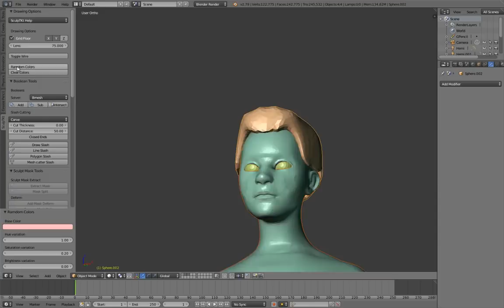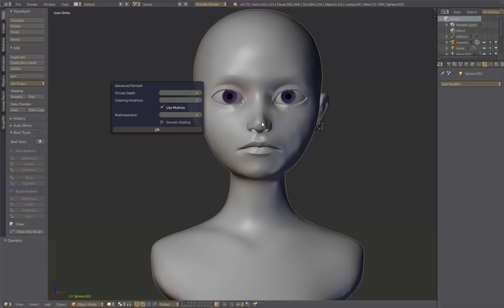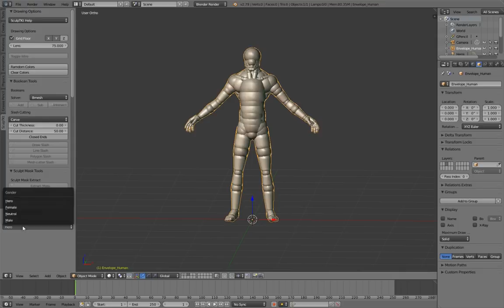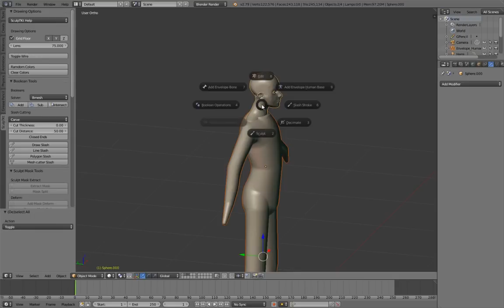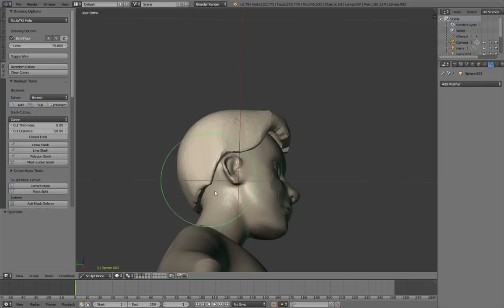Sculpt Toolkit, V 1.03 update!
I'm polishing this addon for a while. finally it can do what I planned it to do!